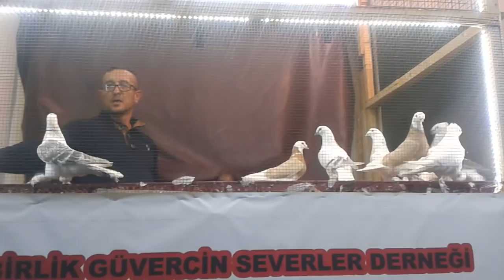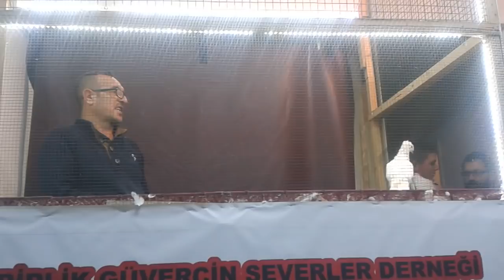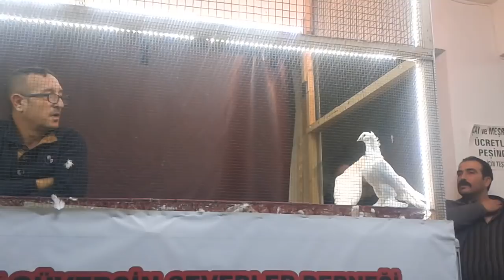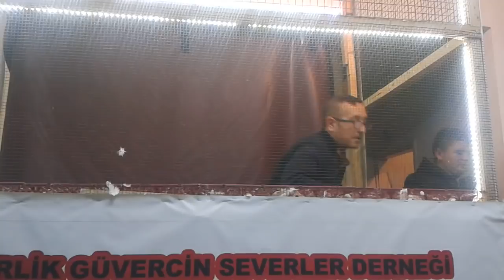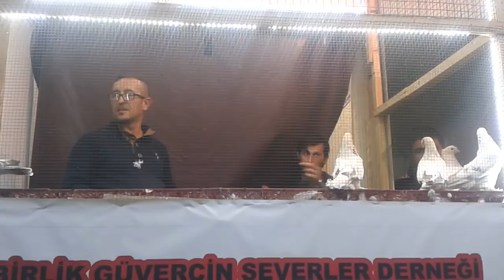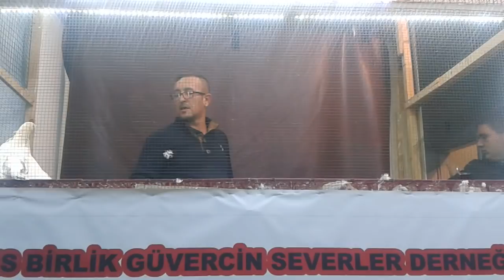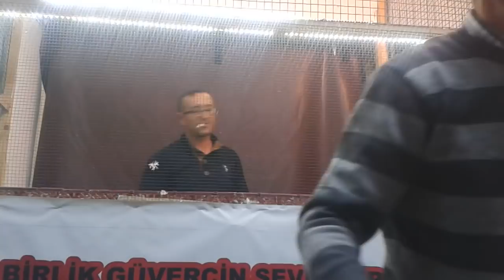GÜVERCİN İHALESİ İYİ KUŞ İYİ PARA MEZAT 6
Taklacı güvercin, oyun kuşu, oyunlu güvercin, güvercin fiyatları, güvercin, pigeons, kostüm güvercini, şebap güvercin, en iyi takla atan güvercin,